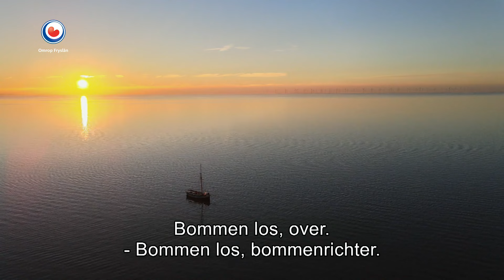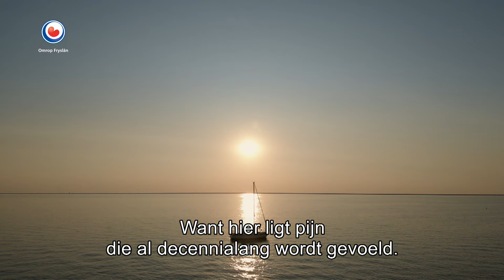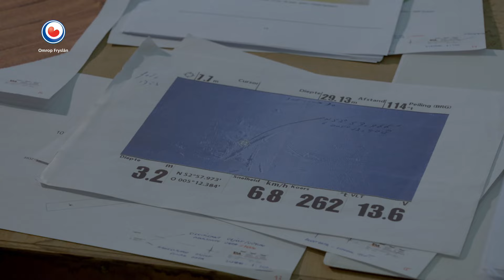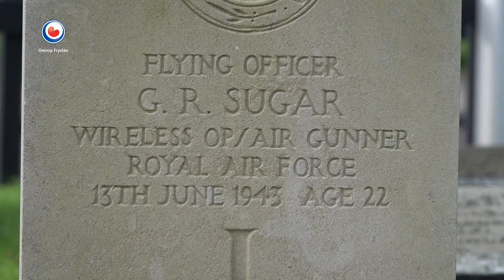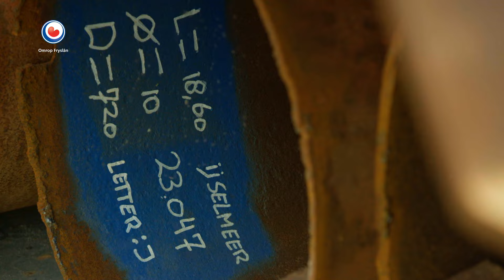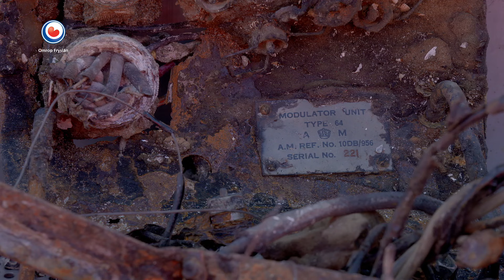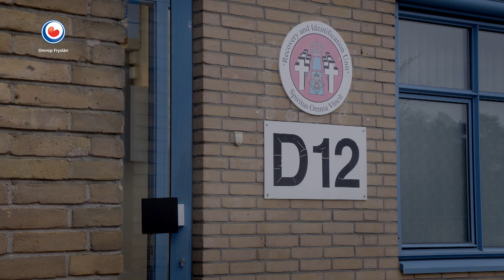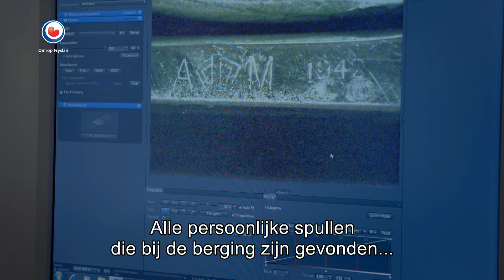Pathfinder Lost, zoektocht naar vermiste vliegeniers | FRYSLANDOK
Boven Nederland zijn tussen 1940 en 1945 zeker 5500 vliegtuigen neergestort. In een deel van deze wrakken zijn mogelijk nog stoffelijke resten van crewleden aanwezig. In de FryslânDOK 'Pathfinder Lost' volgt journalist Jantine Weidenaar samen met nabestaande Gordon Millar de laatste reis dan de Lancaster ED 603.